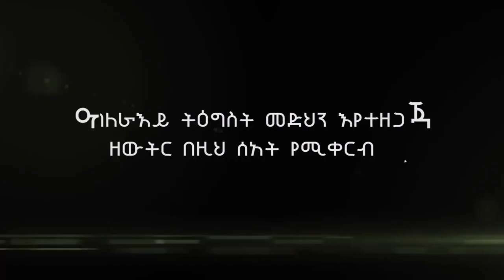‘ አንድነት በ ጋብቻ ውስጥ ’ በባለራዕይ ትዕግስት መድህን ክፍል ሦስት